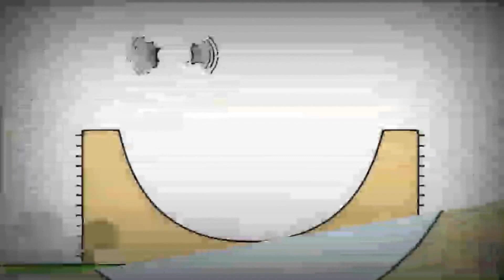8 жовтня 2023 р.(3)